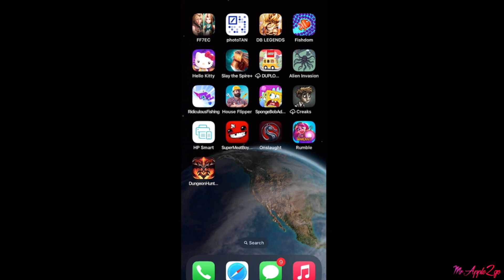Warcraft Rumble - Gameplay Walkthrough Part 6 - DOMINATE WITH REND BLACKHAND DECK! (iOS, Android)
Warcraft Rumble is a free-to-play mobile action strategy game by Blizzard Entertainment. Modes include the single player campaign, dungeons, and raids. Players can engage in these modes in co-op, and battle against other players in PvP. It is primarily a PvE game, and the game's campaign represents a number of locations from World of Warcraft, including Elwynn Forest, Duskwood, and Westfall. 70 PvE maps will be available at launch, each of which has a boss with a specific mechanic that players must find a way around. Certain modes only become available after the play has retrieved enough skulls.